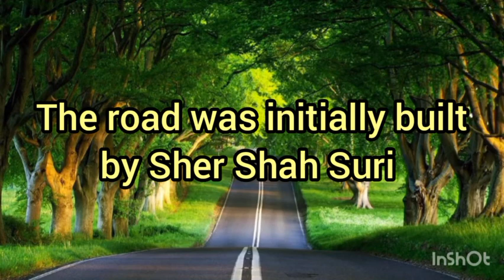Amazing and interesting facts about GT road you should know|World of notes untold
In my channel,"World of notes untold ",this video contains amazing facts about the GT road built by Sher Shah Suri. My channel contains essays of all sorts,quotations on various topics and assignments and solved exercise of chemistry on different topics.

# World of notes untold